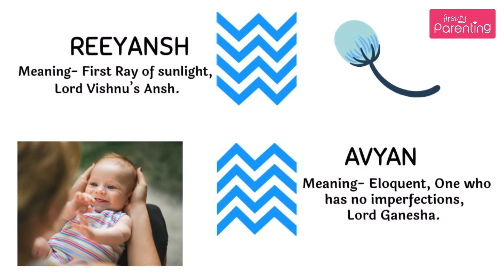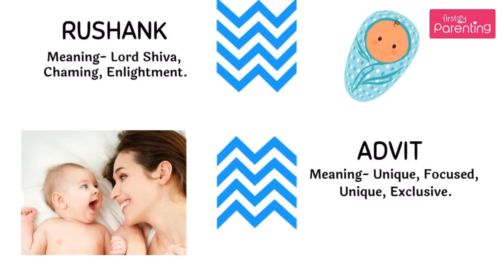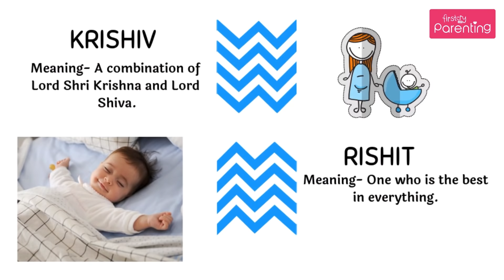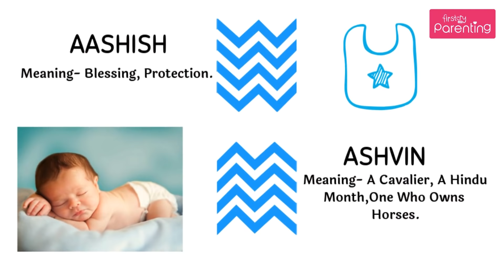50 Most Popular Baby Boy Names | Top Names for Boys | Latest Baby Boy Names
Looking for the perfect baby boy name for your newborn? Explore our video, "50 Most Popular Baby Boy Names with Meanings," made just for you! New parents often seek meaningful and unique boy names that resonate with their hopes and dreams for their little one. In this video, we've curated a list of the most popular baby boy names, each with its own special meaning and charm.

Whether you're searching for classic boy names or modern names for boys, our compilation covers a wide range of options to inspire you. Discover the significance behind each name and find the one that feels just right for your baby boy. From traditional favorites to trendy choices, we've included a variety of baby boy names with meanings that celebrate heritage, strength, and love.

Join us on this journey to find the perfect name that will define your child's identity and future. Let our collection of baby boy names guide you as you embark on this joyous and meaningful decision. Watch our video now and start envisioning the wonderful future that lies ahead for your family with the perfect name for your baby boy!